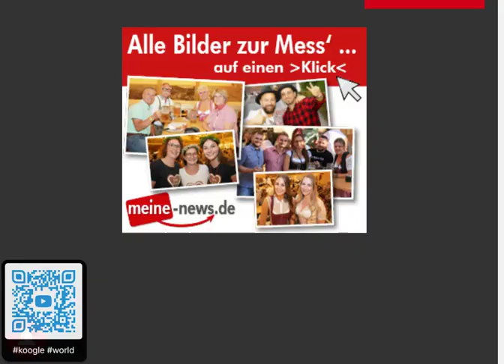70/80ER MUSIC LIVE | HOT STUFF IN MICHELSTADT.COM | 02.09.2023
Trotz wenig Besucher sorgte die Band Hot Stuff 70/80 Music Live im Kellereihof Michelstadt für eine gute Stimmung. Hier ein paar schnelle Impressionen.
BILDERGALERIE dazu von Rudolf Warkentin Fotografie aus
jetztodenwald vs.